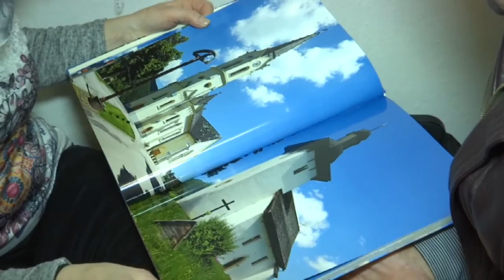Krásy Slovenska na fotkách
86 ročný uznávaný fotograf František Šlachta priniesol uplynulý týždeň do Handlovej výber zo svojej celoživotnej tvorby.  Vernisáž výstavy záberov nielen slovenskej prírody, bola v Karpaty art Gallery v utorok 21. februára.